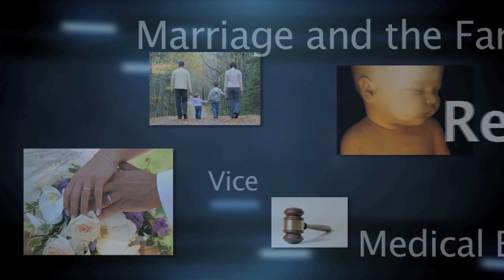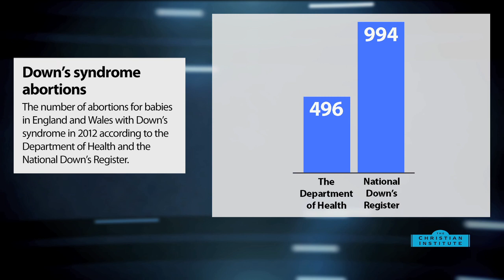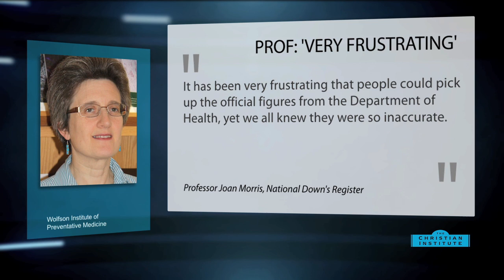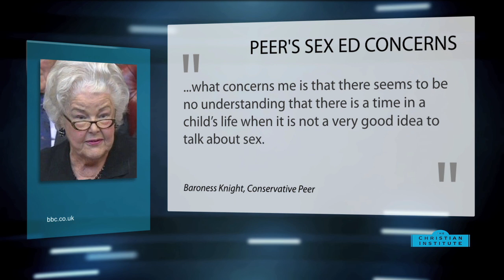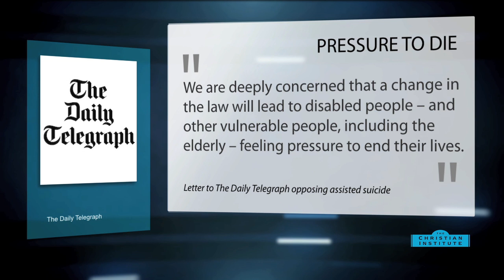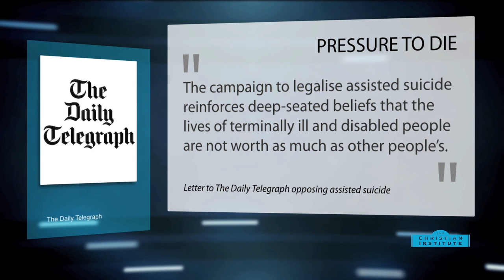News Bulletin 13 June 2014 -- The Christian Institute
The No 2 Named Persons campaign, backed by The Christian Institute, was launched in Edinburgh -- A new report shows that 498 abortions for babies diagnosed with Down's Syndrome were not included in Department of Health figures -- A group of campaigners, including members of the Sex Education Forum, the Chief Executive of the PSHE Association and Stonewall's Head of Education claim Primary school children should have compulsory sex education -- Home Education Northern Ireland has warned that a new draft policy to regulate and monitor home educators are "deeply alarming and intrusive" -- Paralympic star Baroness Tanni Grey-Thompson says disabled people and the elderly could feel pressure to kill themselves if assisted suicide is introduced.